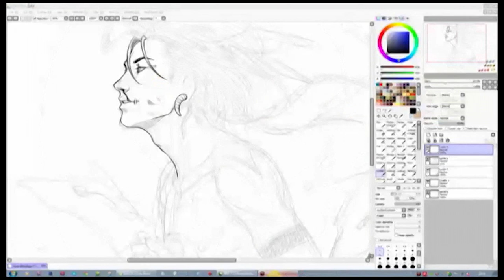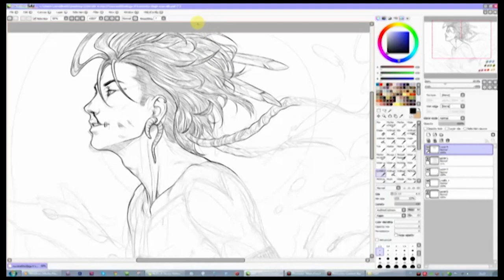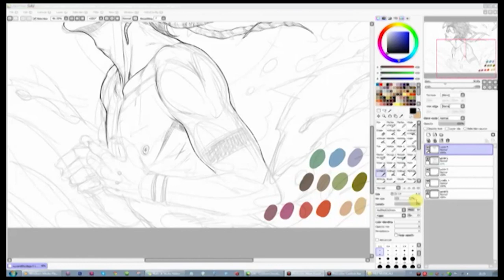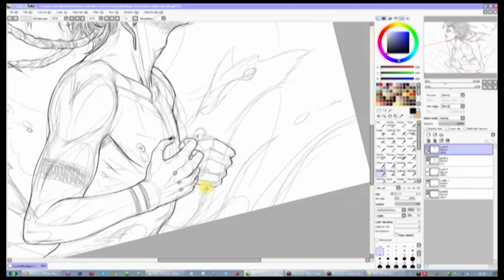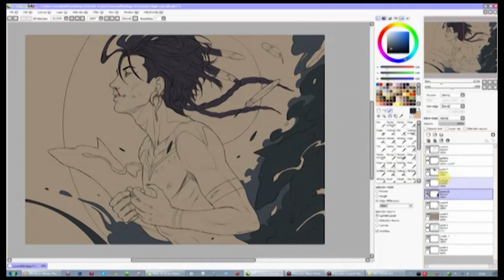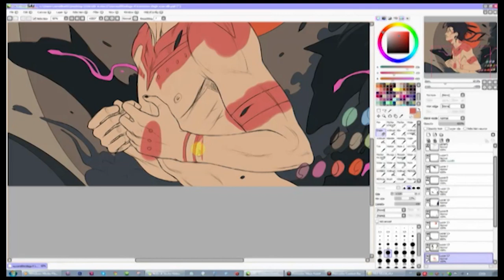Inking and Flat Coloring Nuvat - Step by Step Animation Digital Art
Drawing and Video Editing by: ElephantWendigo
Software used: Paint tool SAI